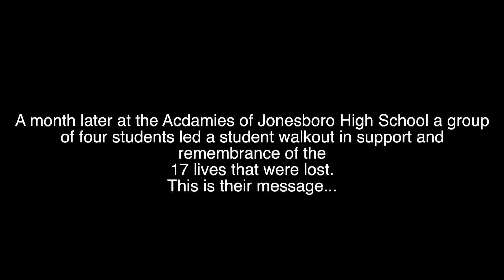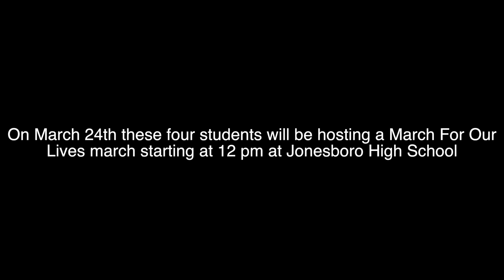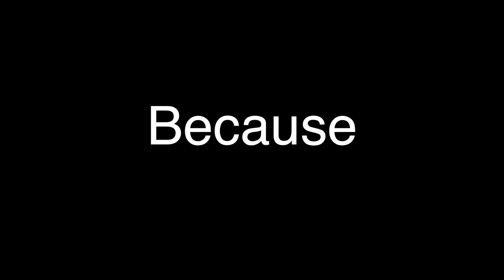National Walkout Day 2018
The Academies at Jonesboro High School participates in the 2018 National Walkout Day.